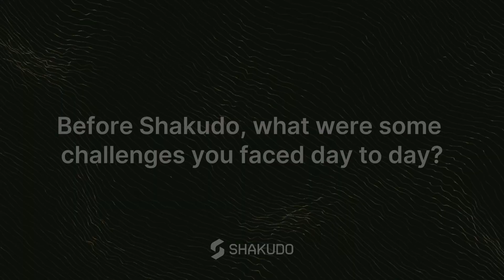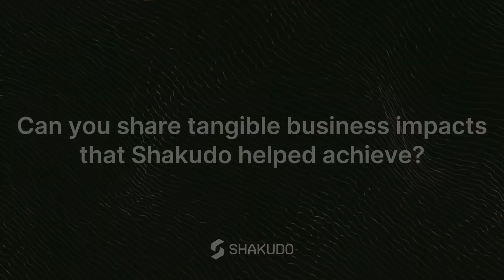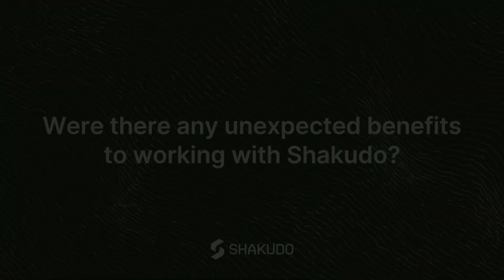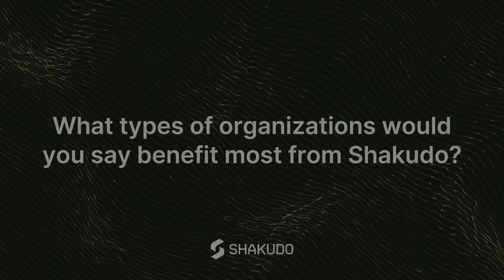Customer Testimonial: Cleveland Cavaliers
Ben Levicki, AI Solutions Architect, from Cleveland Cavaliers talks about his success with Shakudo.

Questions:
0:00 - Intro
0:12 - Before Shakudo what pain did your data team experience?
0:32 - Before Shakudo what were some challenges you faced day to day?
1:07 - Can you share a time when Shakudo was the solution to a specific problem?
2:19 - How has interactions between teams improved with Shakudo?
3:07 - What other options did you look at before Shakudo?
3:47 - How was onboarding Shakudo for your team?
4:23 - Can you share tangible business impacts that Shakudo helped achieve?
5:20 - Were there any unexpected benefits to working with Shakudo?
6:02 - What types of organizations would you say benefit most from Shakudo?
7:40 - What would you say to people who have already invested a lot in building a data and AI OS in house?

Shakudo brings the best data and AI products into your infrastructure and operates them for you automatically achieving a more reliable, performant, and cost effective data stack than ever before.